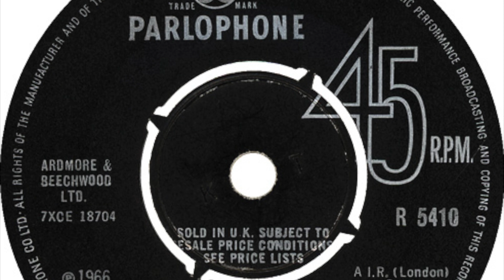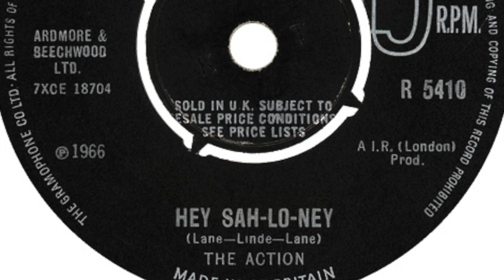The Action - Hey Sah-Lo-Ney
Formed in 1965, London, England. In 1969 the band renamed to 'Mighty Baby'. Featured here is the b-side of their second single 'I'll Keep Holding On / Hey Sah-Lo-Ney' released on 'Parlophone' in 1966.

Members:
Reg King (vocal)
Alan King (guitar, lead vocals)
Michael Evans (bass)
Roger Powell (drums)
Peter Watson (guitar)
Ian Whiteman (keyboards)
Martin Stone (guitar)